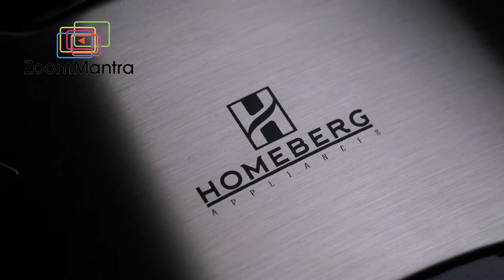Homeberg Delight Easy Waffle Maker | Product Explainer Video Commercials | Amazon explainer videos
Homeberg Delight Easy Waffle Maker | Product Explainer Video Commercials | Amazon explainer videos | Unboxing Gadgets | Product & Service Video ad Services | TV Commercials | Video ads making services

 @ZMproductionhouse is a Video ad production company in Mumbai, and we specialize in making explainer videos for various products and services. An explainer video ideally requires voice over and text to explain the process, as well as a model showing the workings of the product. We have it all here!

Choose from a wide Explainer Video Range within Budget.
Basic, Mid, & Pro Explainer Videos
Videos with Images & Music
Videos with Images & Voice
Videos with Hand Model
Videos with Model & Live Voice
360 degree Videos
Videos with Story & Explanation
Videos with Model & Background Voice
Video with Hand Model
Unboxing Video
Lifestyle Explainer Video
Teasure & Explainer Video
Videos with 2D animation & Motion Graphic
Video with VFX & After Effects
Video with 3D Animation

"Our Business is to grow your Business"